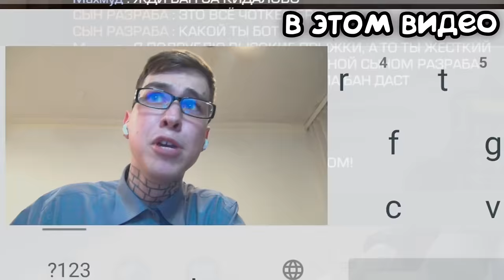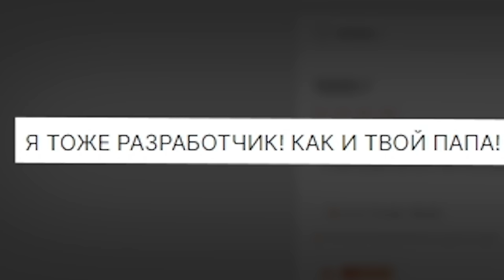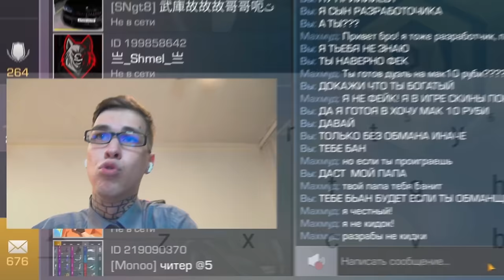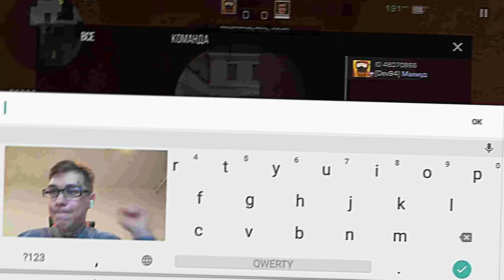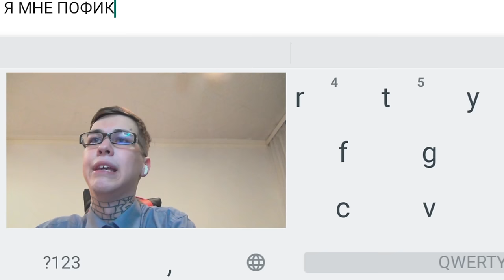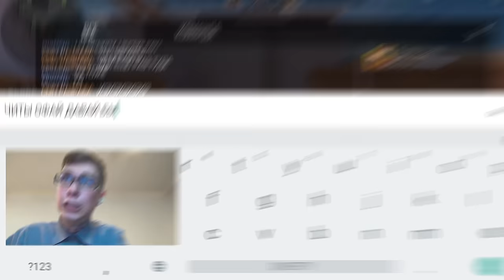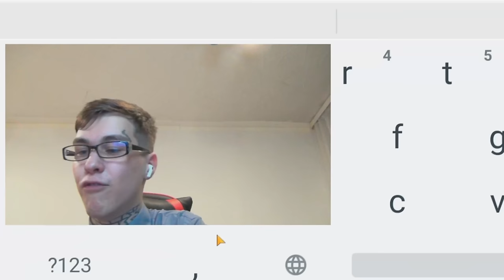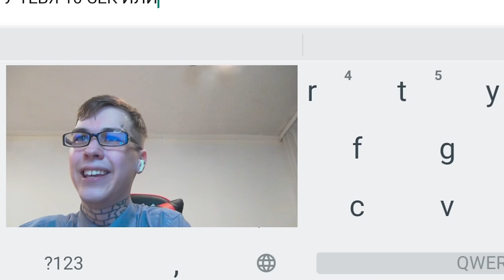ЗАТРОЛЛИЛ СЫНА РАЗРАБОТЧИКА МАК 10 РУБИ НА ЕГО СТРИМЕ ПО STANDOFF 2